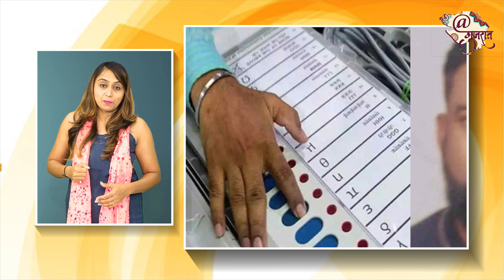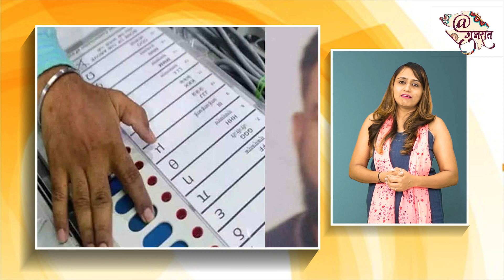JDU ગુજરાતની ચૂંટણીમાં નીતીશકુમારની પાર્ટીના ઉમેદવારને મળેલા મત જાણશો તો હસવાનું નહીં રોકી શકો!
ગુજરાતમાં વિધાનસભાની ચૂંટણીના પરિણામ આવી ગયા છે. એકબાજુ 156 બેઠકો સાથે પ્રચંડ જીતથી ભાજપના નેતાઓ અને કાર્યકરોમાં ખુશીની લહેર ચાલી રહી છે, ત્યારે બીજી તરફ સૌથી ભૂંડી રીતે હારનારા ઉમેદવાર પર જાણે દુઃખનો પહાડ તૂટી પડ્યો છે. આ ચૂંટણીમાં તેમને અપક્ષ ઉમેદવારથી પણ સૌથી ઓછા વોટ મળ્યા છે, જેના કારણે હવે ઉમેદવાર પાર્ટી પર જ બગડ્યા છે.